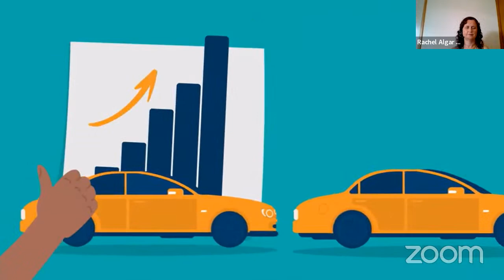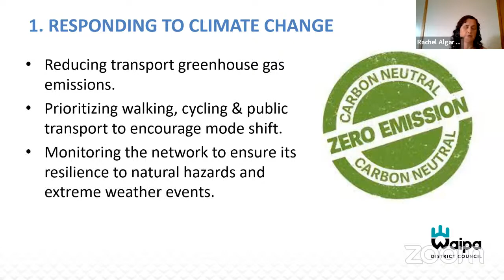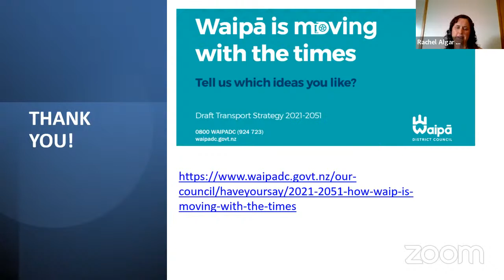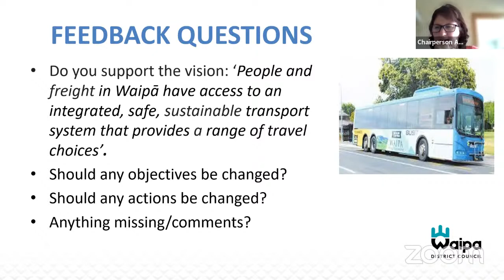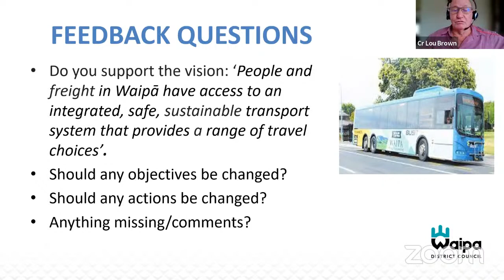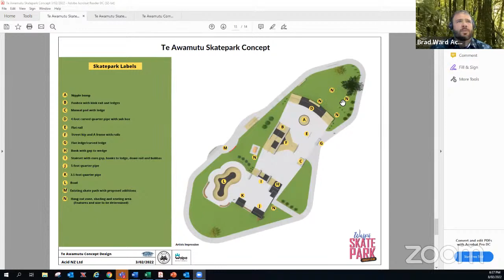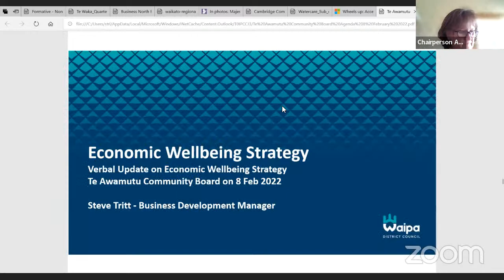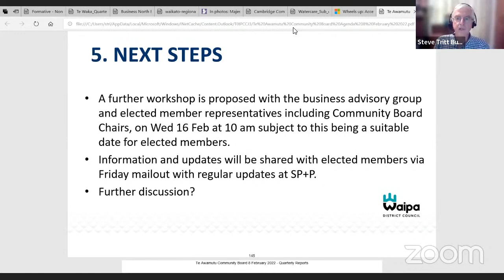Te Awamutu Community Board 8 February 2022